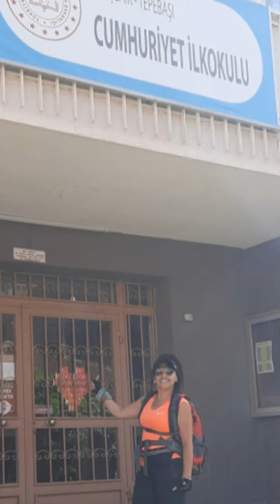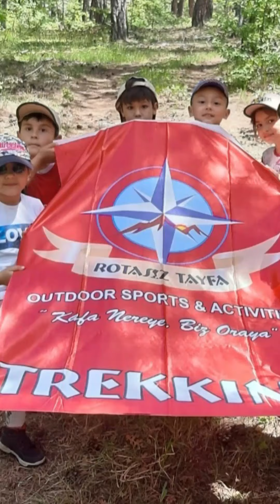TANDIR Köyü CUMHURİYET İLKOKULU 1/B Sınıfı Rotasız Tayfa Outdoor Sports & Activities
NALAN KORKMAZ